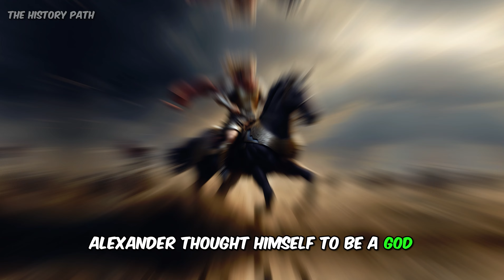The Death of the 4 Great Conquerors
🌟 Prepare for an epic journey through history like never before! Join us in "The Death of the 4 Great Conquerors," where we unravel the captivating stories of Alexander the Great, Julius Caesar, Genghis Khan, and Napoleon Bonaparte. 🌍🏛️

🗡️ Step into the shoes of these legendary conquerors and witness their insatiable thirst for power and glory. From the vast empires they forged to their relentless pursuit of world domination, these four icons of history left an indelible mark on the world. But with greatness came tragedy, and their lives were marked by dramatic downfalls. 🌄💥

💔 Discover the untold tales of their final moments, from the battlefield to political intrigue. Explore the mysteries surrounding their deaths and the enduring legends they left behind. 📜🔍

Don't miss out on the chance to delve into the lives, ambitions, and ultimate fates of the 4 Great Conquerors. 🔥📚